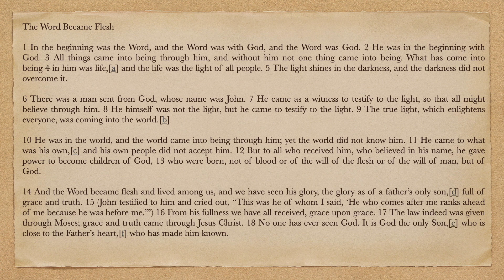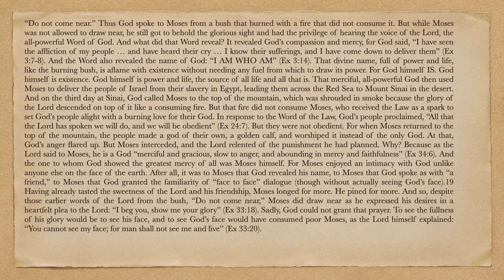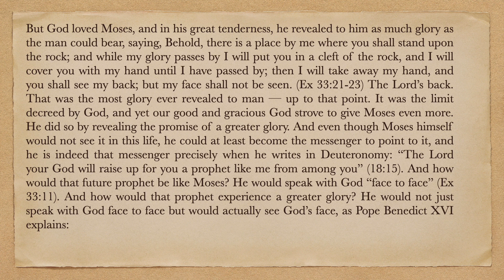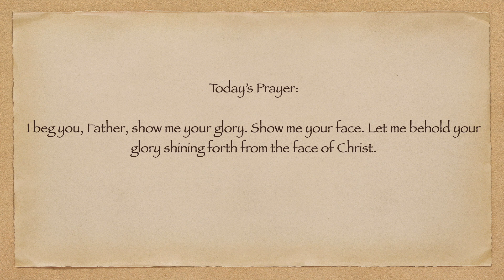33 Days to Greater Glory : Day 1 with Introduction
33 days from November 21 is Christmas Eve.

Join me in reading through the book: 33 days to Greater Glory:
A Total Consecration to the Father through Jesus, based on the Gospel of John

This is a great way to spiritually prepare for Christmas, to have spiritual renewal while praying for Peace in this World